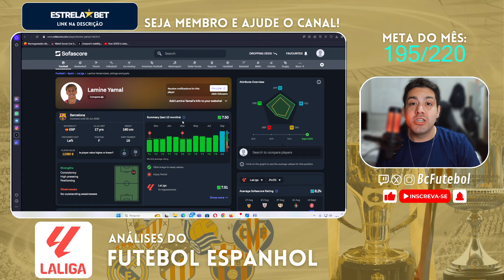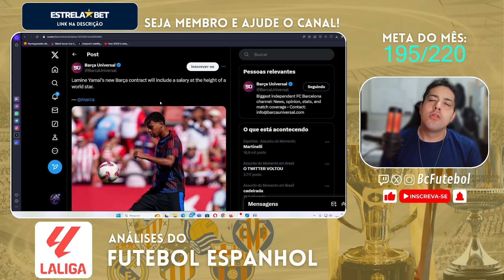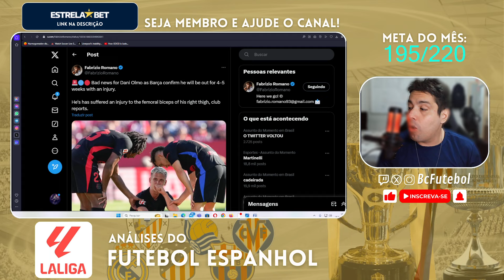LAMINE YAMAL E BARCELONA: CONTRATO DE UM ESTRELA GLOBAL